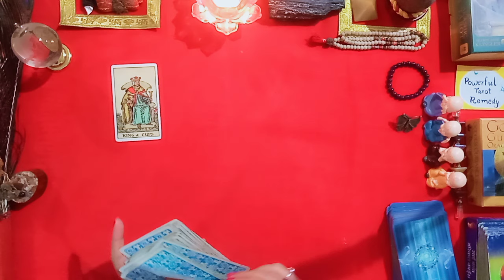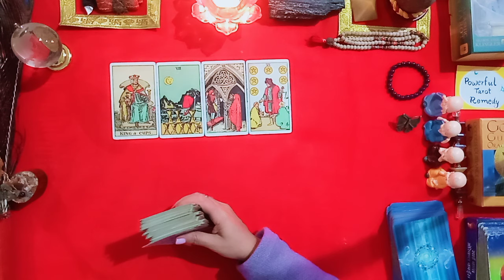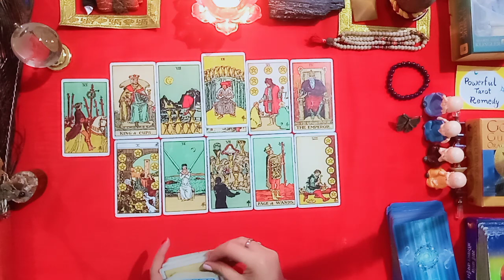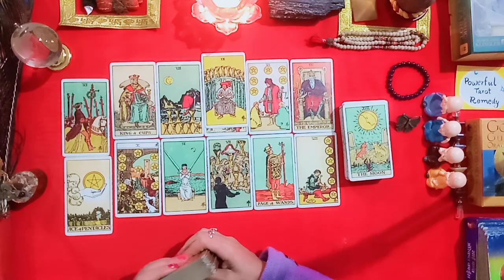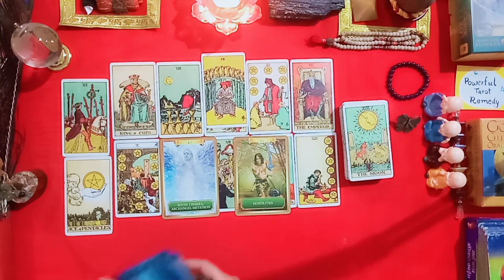Karmic Reading l Divine Guidance l Reiki Healing l Daily Guidance 🧿